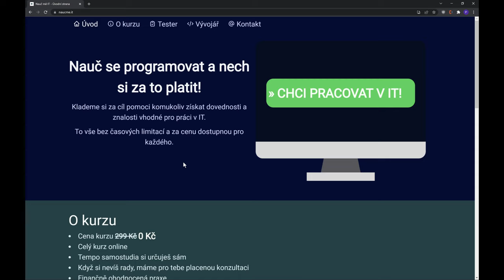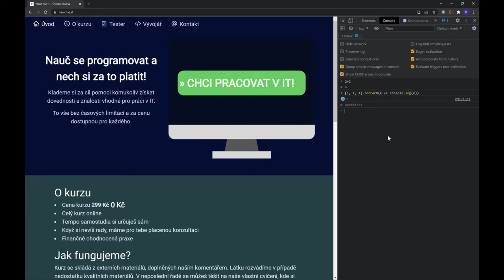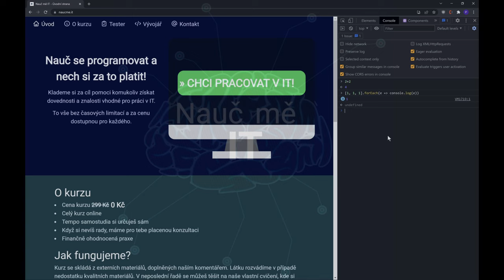Nauč mě IT - Vývojářské nástroje 03 - Konzole (DevTools)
Naučte se pracovat s vývojářskými nástroji - v tomto videu si ukážeme práci s konzolí, která je neocenitelným pomocníkem při vývoji.

Často potřebujeme zjistit, jaké chyby se v naší aplikaci objevují. Tyto chyby se včetně stack trace objeví v konzoli. Nicméně když je chyb více, je složité se v tom všem orientovat. Naučíme se tedy filtrování - textové, pomocí regulárních výrazů i dle typu zprávy.

Někdy naopak chceme sledovat konkrétní vlastnost, element. K tomu slouží živý výraz (live expression), který sám aktualizuje hodnotu, jakmile se změní. Nemusíme tak měnit kód a vypisovat si pokaždé, když dojde ke změně.

Prohlížeče jsou stále chytřejší, a tak nás umí i varovat před potenciálními chybami a problémy. Ve videu se dozvíme, jak se k nim dostat, a kde je hledat.

Na závěr vše završíme úpravou nastavení konzole, podělíme se o doporučení optimálního nastavení konzole, aby se s ní pracovalo co nejpříjemněji.